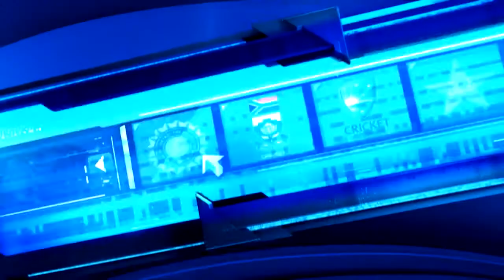Hogg: Christian a better option than Stokes